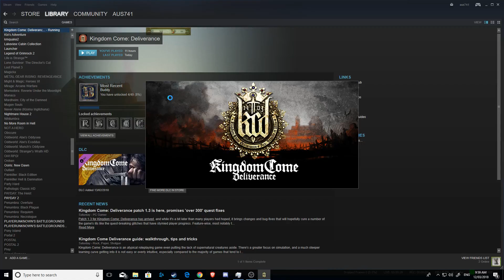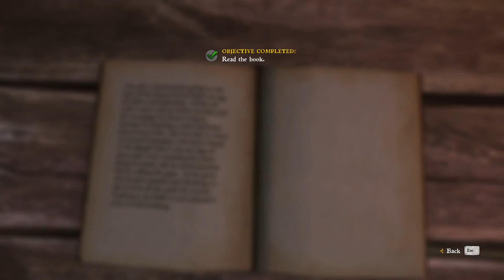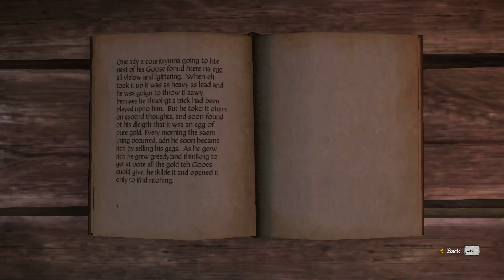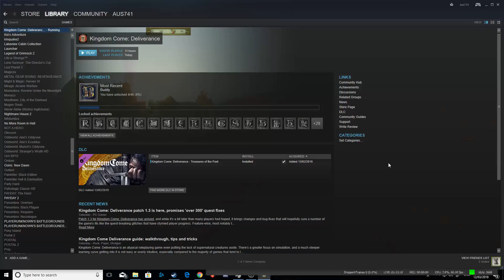Kingdom Come Deliverance gameplay 8, Got So Drunk That I learnt How To Read